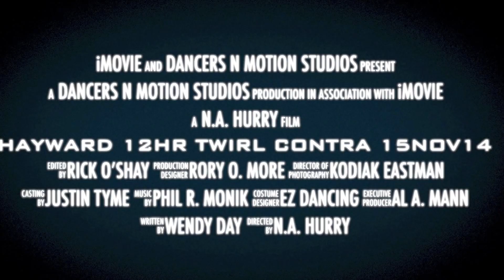12-HOUR CONTRA TWIRL SUSAN MICHAELS + SYNCOPATHS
TDOGS SPONSORED "12 HOUR TWIRL CONTRA DANCE" AT HAYWARD'S VETERANS MEMORIAL BUILDING. HAYWARD, CA, IS LOCATED WITHIN THE SAN FRANCISCO BAY AREA ("EAST BAY") APPROXIMATELY 25 MILES SOUTHWEST OF SAN FRANCISCO AND 15 MILES SOUTH OF OAKLAND.

"TDOGS" = _TRADITIONAL _DANCERS _OF THE _GOLDEN _STATE.

in this video, SUSAN MICHAELS is calling to the music of THE SYNCOPATHS. SUSAN PETRICK & JOYCE MILLER also called during this Event to the music of KGB & UNCLE FARMER.
if YOUTUBE does not automatically adjust to 1080pHD, go to the control panel in the lower right, click on the "gear" and then select 1080pHD. watch the "gear" spin until the "HD" flag pops up.

RS240605